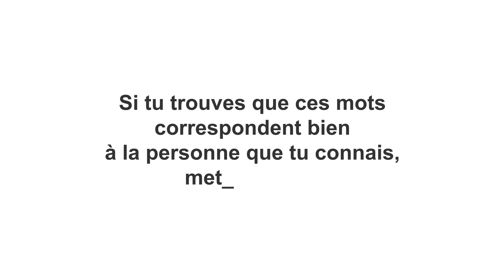Regarde cette vidéo si tu connais une Amina !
Vidéo "Regarde cette vidéo si tu connais une Amina", une courte vidéo sympathique et pleine d'humour sur le prénom Amina. Vous connaîtrez les 3 qualités principales des personnes portant le prénom Amina. 1 minute de divertissement en toute simplicité à partager avec toutes vos connaissances. N'hésitez pas à mettre un commentaire et à partager avec une Amina que vous connaissez, ça lui fera plaisir.